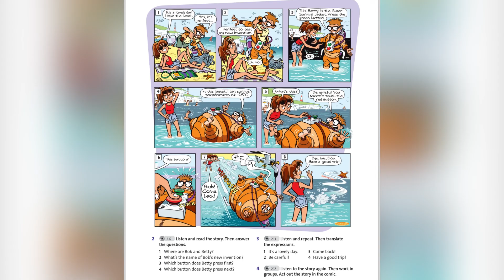English plus 5. Unit 5. Reading for pleasure. Ex2,4.p67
English plus 5. Unit 5. Reading for pleasure. Bob and Betty